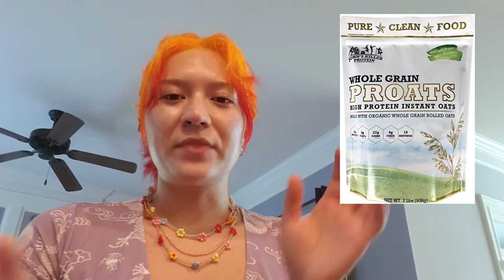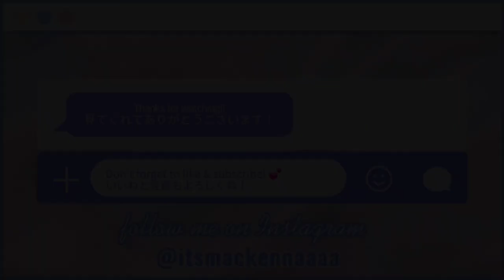🌟 final touches 💅 |【GALAXYCON 2021】con crunch day 2 🌟 | daily vlog | eng/日本語 sub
Calli @calli.ishihara
Rachel @petitaulait

THANK YOU GUYS SO MUCH FOR 200 SUBSCRIBERS⁉️ I LOVE YALL💖

Are you guys enjoying this series?? It was alot of fun to document every step preparing for the con, and then recording all the fun we had at the convention too!

The next video in this series will be the First Day of Con! 🥳

‼️いいね👍と登録✅もよろしくお願いします‼️

こんにちは！マケナです！

登録者数200人ありがとうございます‼️‼️‼️💖💖

コンクランチの第2話を見てくれてありがとうございます✨

どうでしたか？作る過程も楽しいですよ！

このシリーズが終わったら何の動画を見たいですか？コメントしてください‼️🥰

次回は「ギャラクシーコン１日目」という動画になります！

次回また会いましょう！